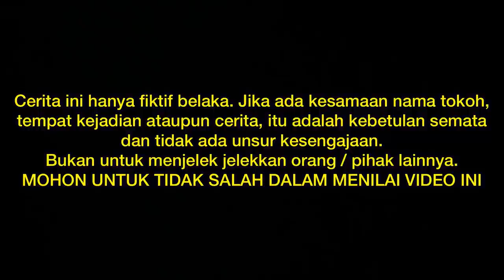BOS CANTIK PINGSAN DIPELUKAN BOS MUDA GANTENG DAN ANAK BUAH BOS MUDA APES MASUK KE SAWAH BERLUMPUR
BOS CANTIK PINGSAN DIPELUKAN BOS MUDA GANTENG DAN ANAK BUAH BOS MUDA APES MASUK KE SAWAH BERLUMPUR. Film pendek komedi lucu menghibur sahabat bang rahmat.